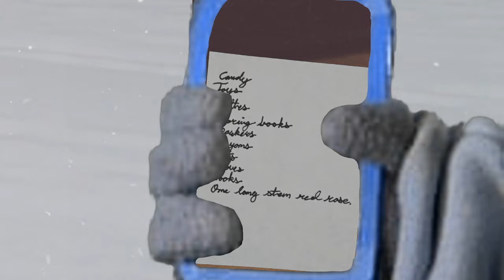Cole for Christmas- S17E07 The Christmas List Mystery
Liz and Friends - Terrene S17E07: Cole has been up to something strange and the Lizarardo Detective Agency is going to find out what it is.

Visit the Kids Corner - Liz and Friends site for the original audio episode as well as study guides and much more